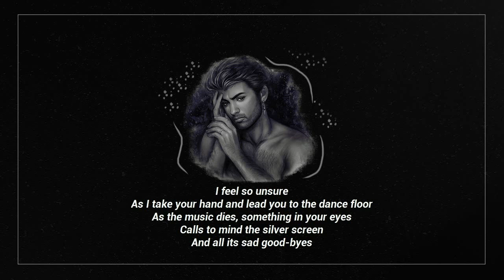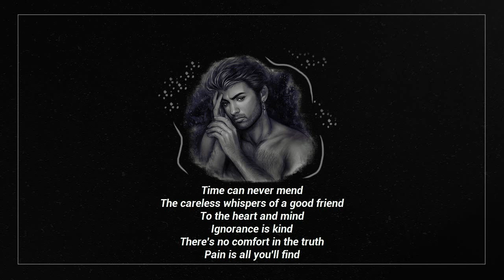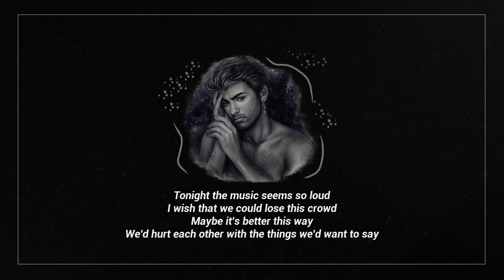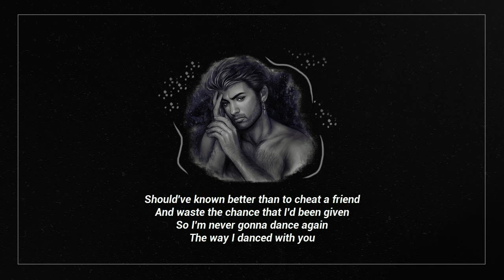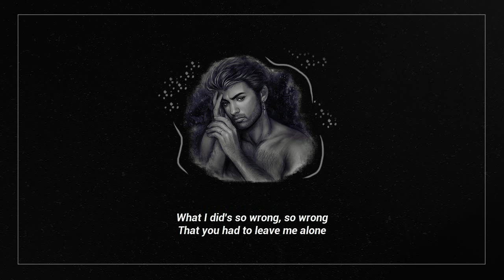george michael - careless whisper.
album: make it big.
song recorded: 1984.
songwriter(s): george michael, andrew ridgeley.
producer(s): george michael.

the composition features a distinctive tenor sax solo performed by steve gregory.

drawing: daniel kordek.